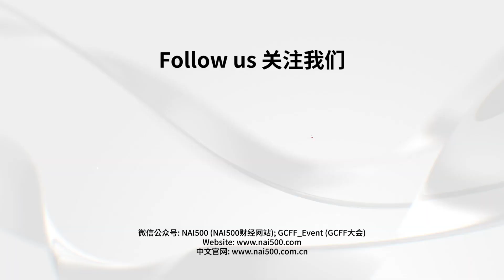Jeffrey Bacha | Rakovina Therapeutics (TSXV: RKV) | GCFF 2023 Sep 23 VAN 2023年9月23日GCFF溫哥華會議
Rakovina Therapeutics Inc. (TSXV: RKV) is focused on the development of new cancer treatments based on a pipeline of novel DNA-damage response (DDR) technologies.   The Company conducts its research in collaboration with the University of British Columbia under the direction of Prof. Mads Daugaard, president and chief scientific officer of the company.

Rakovina Therapeutics recently announced the publication of data describing its lead candidate from the Company’s kt-3000 series dual-function DDR-inhibitors in the Journal of Clinical Cancer Research. Rakovina therapeutics is developing kt-3000 for Ewing sarcoma, a soft-tissue cancer affecting children and young adults and for treatment-resistant adult solid tumors.

Rakovina Therapeutics is also conducting lead-optimization research for its kt-2000 and kt-4000 series with the goal of selecting candidates for advancement to human clinical trials.

Jeffrey Bacha
Executive Chairman

Mr. Jeffrey Bacha serves as the executive chairman of Rakovina Therapeutics, Inc. Mr. Bacha has been involved in pharmaceutical research for more than 25 years as a member of the executive leadership team for multiple companies. He is the founder and chief executive officer of Edison Oncology Holding Corp., a private corporation which sold assets to establish Rakovina Therapeutics Inc. Mr. Bacha also co-founded Kintara Therapeutics and served as Chairman and CEO during the company’s growth overseeing the advancement of its lead product candidate to Phase III clinical trials and NASDAQ listing. Mr. Bacha was served as president and founding CFO of XBiotech, Inc. and founding CEO of Inimex Pharmaceuticals. He is a member of the National Brain Tumor Society Research Roundtable and the Board of the Leukemia Lymphoma Society of Canada. Mr. Bacha holds an MBA from the Goizueta Business School at Emory University and a degree in BioPhysics from UCSD. Mr. Bacha is the inventor or co-inventor on multiple issued U.S. patents and applications, many with foreign counterparts.

Rakovina Therapeutics Inc. (TSXV: RKV) 專注於基於創新的DNA損傷應答(DDR)技術開發新的癌症治療方法，在公司總裁兼首席科學官Mads Daugaard教授的帶領下，與卑詩大學合作進行研發。

Rakovina Therapeutics 公司最近宣布，在《臨床癌症研究雜誌》上發表了公司 kt-3000 系列雙功能 DDR 抑製劑主要候選藥物的相關數據。公司正在開發 kt-3000，用於治療尤文肉瘤（一種影響兒童和青少年的軟組織癌症）和耐藥的成人實體瘤。

Rakovina Therapeutics還在對其 kt-2000 和 kt-4000 系列產品進行先導優化研究，目的是挑選候選產品，推進至人體臨床試驗階段。欲了解更多信息，請訪問

Jeffrey Bacha
執行董事會主席

Jeffrey Bacha現任Rakovina Therapeutics, Inc.的執行董事會主席，有超過25年的醫藥研發經驗，擔任多家公司的高管，是Edison Oncology Holding Corp. 的創始人兼首席執行官，該公司是一家私營公司，出售資產後創建了Rakovina Therapeutics Inc.。 Bacha先生還共同創立了 Kintara Therapeutics 公司，並在該公司發展期間擔任董事會主席兼首席執行官，負責將公司主要候選產品推進到III 期臨床試驗階段和在納斯達克上市。 Bacha先生還曾擔任XBiotech, Inc.的總裁與創始首席財務官、Inimex Pharmaceuticals的創始首席執行官。他是全國腦腫瘤協會研究圓桌會議和加拿大白血病淋巴瘤協會理事會成員。 Bacha先生擁有埃默里大學戈伊蘇埃塔商學院工商管理碩士學位和加州大學聖地亞哥分校生物物理學學位，是多項美國專利和申請的發明人或共同發明人，其中許多專利和申請是與國外同行共同申請的。

微信公眾號：
GCFF_Event (GCFF會展)；NAI500 (NAI500財經網站)